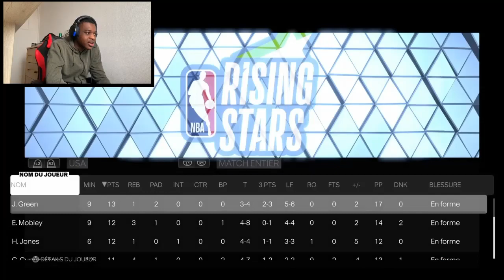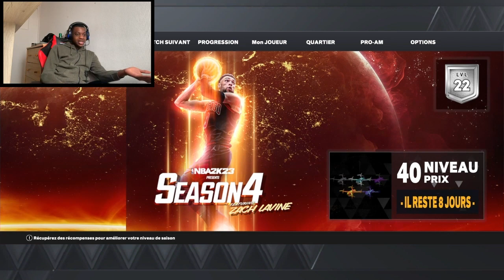NBA2K23 - LE ALL STAR GAME ! ( Le jeu me manque de respect )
Ca y est ! C'est le all star week-end et on le fait sur NBA2k23 !